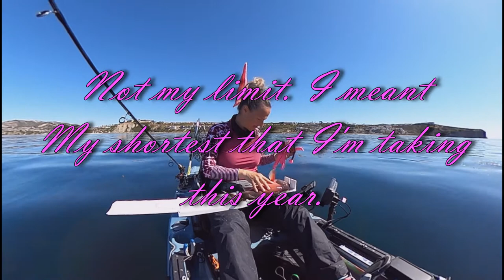Rockfish Opener Day 1~How To Fish For California Sheephead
Sheephead is one of my favorite fish to fish for! The rockfish season for boats ended December 31st, and opened back up March 1st~So we are so happy to see our lazy friends after a few months! In this video, are my tips and tricks that I've learned along my journey on how to land a California Sheephead!

Make sure you visit his channel!